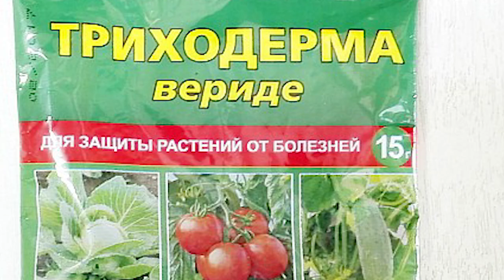Питание растений без применения химии!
Продолжаем нашу беседу с питомниководом и ландшафтным дизайнером Ольгой Чиненковой об органическом земледелии в декоративном садоводстве. Сегодня поговорим о питании растений. Как минимизировать использование минеральных удобрений в саду, создать плодородную почву, накормить бактерии и поддерживать комфортную среду для общей пользы. Расскажем о препаратах для компостирования, полезных грибах, микоризе и другой почвенной биоте. Обсудим, в чём функция мульчи, нужно ли полоть крапиву, что делать с сорняками и какая может быть польза от борщевика.